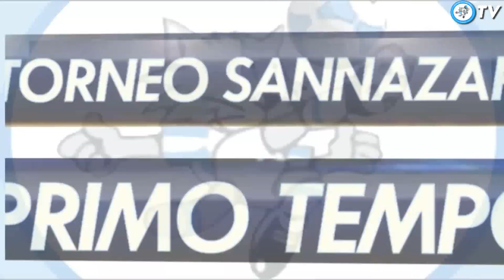Pergolettese 3 - 2 Crotone